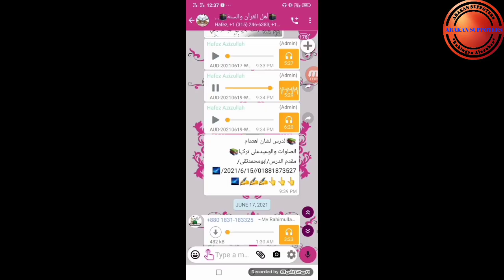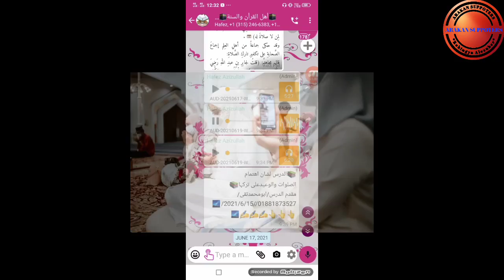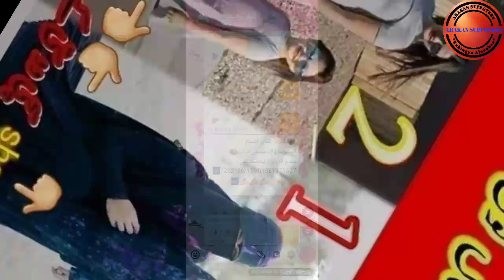Rohingya Waz 📚📚 June 20, 2021